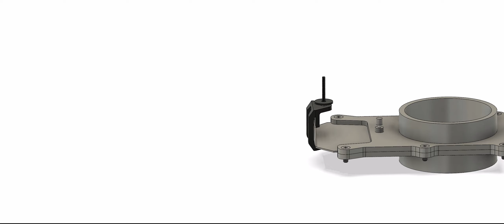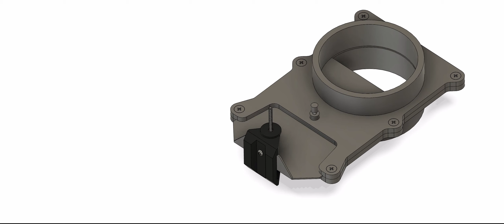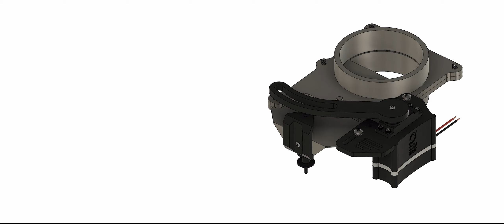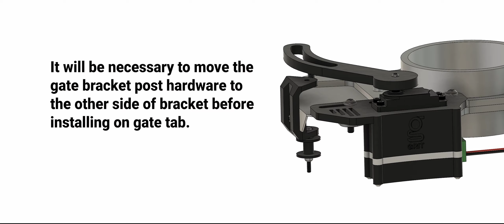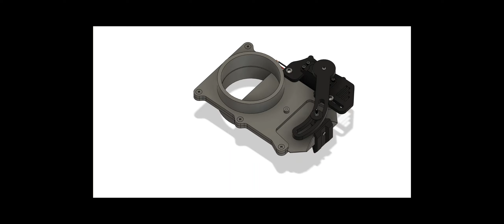GRIT Automation - Gate Control Installation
This short step-by-step animation will show you how to install the Grit Gate Control onto your existing metal blast gate.